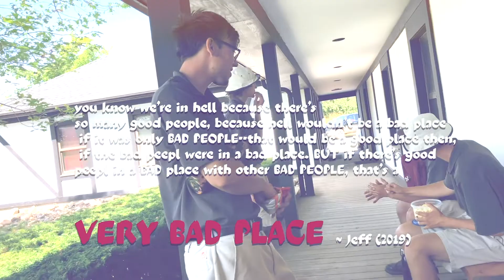Why It Took So Long to Find the BC Killers!!!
A Non-News Channel perspective on why the BC Killers haven't yet been found.